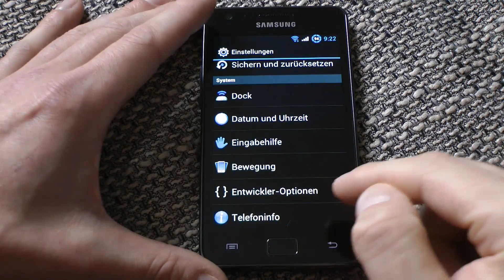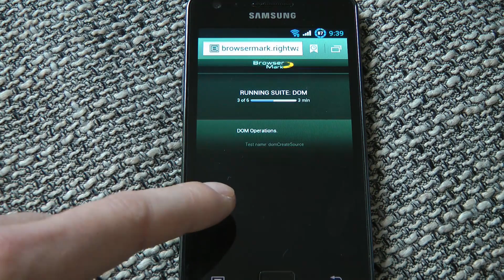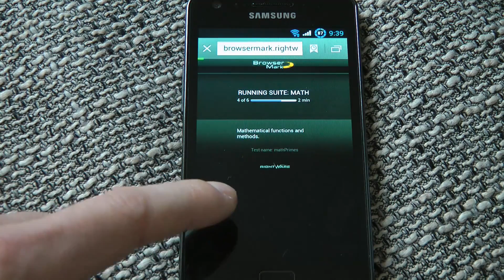Samsung Galaxy S2 9100 ICS 4.0.3 LP7 Litening Rom 2.7 Benchmark Browser Mark official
Samsung Galaxy S2 9100 ICS 4.0.3 LP7 Litening Rom 2.7  Benchmark Nena Mark
Akku Samsung Galaxy S2 2000mAH und anderes Zubehör bekommt ihr hier
bekommt ihr den Akku + deckel in schwarz
und in weiß
in weiß und extra Hülle

(Lite'ning Rom v2.7)
Based on original XWLP7
XXLPS Modem
Added Siyah Kernel v3.0.1
Added LRToolbox v1.6
Removed Swype